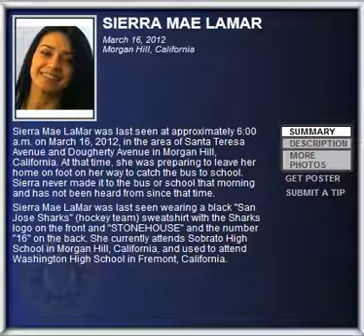FBI Wanted - SIERRA MAE LAMAR - Kidnappings & Missing Persons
SIERRA MAE LAMAR

Morgan Hill, California

Sierra Mae LaMar was last seen at approximately 6:00 a.m. on March 16, 2012, in the area of Santa Teresa Avenue and Dougherty Avenue in Morgan Hill, California. At that time, she was preparing to leave her home on foot on her way to catch the bus to school. Sierra never made it to the bus or school that morning and has not been heard from since that time.

Sierra Mae LaMar was last seen wearing a black "San Jose Sharks" (hockey team) sweatshirt with the Sharks logo on the front and "STONEHOUSE" and the number "16" on the back. She currently attends Sobrato High School in Morgan Hill, California, and used to attend Washington High School in Fremont, California.